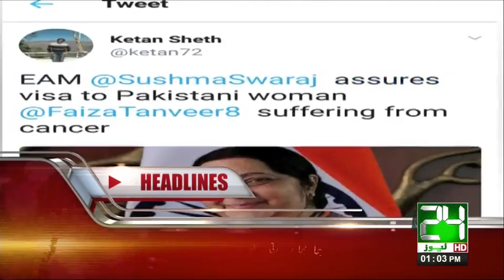News Headlines | 1:00 PM | 14 August 2017 | 24 News HD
Watch Live | Happy 70th Independence Day | Pakistan Zindabad | 14 August 2017 | 24 News HD